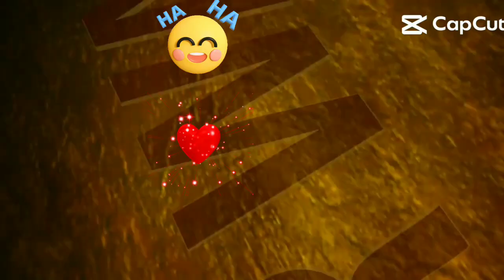Ipit Pera w/a Kiss Challenge/🤣